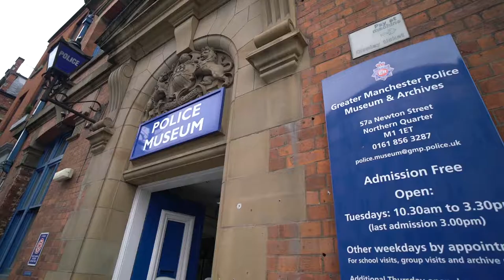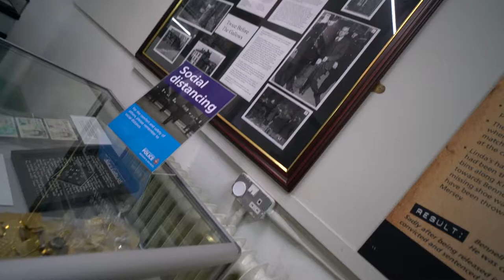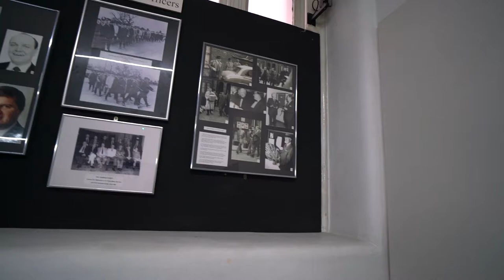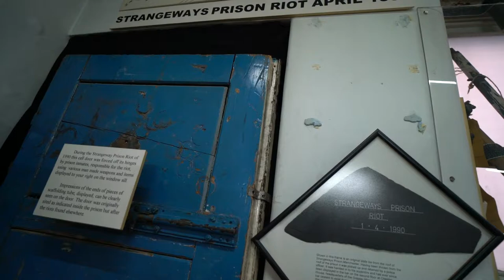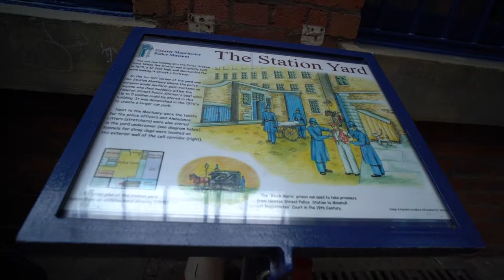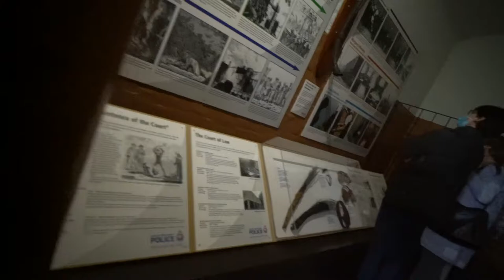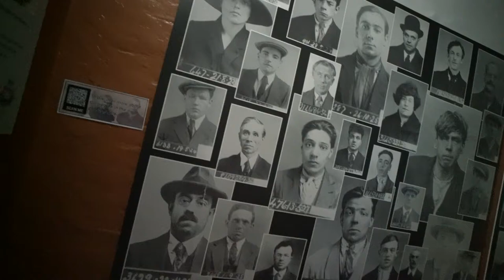The Manchester Police Museum 2021